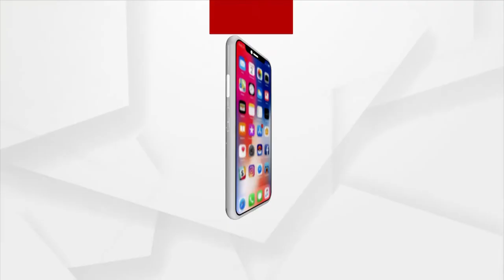ତିବ୍ଦତୀୟଙ୍କୁ ଭାରତ ବିରୋଧରେ ଲଢ଼ାଇବା ପାଇଁ ଚୀନର ଷଡ଼ଯନ୍ତ୍ର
ଭାରତର ବନ୍ଧୁ ତିବ୍ଦତୀୟଙ୍କୁ ନିଜ ସେନାରେ ସାମିଲ କରିବାକୁ ଯୋଜନା । ତିବ୍ଦତର ପ୍ରତିଘରୁ ଜଣେ ଲେଖାଏଁ ସାମିଲ ହେବେ ଚୀନର ପିପୁଲ୍ସ ଲିବରେସନ୍ ଆର୍ମିରେ । ଭାରତର ଲଦାଖ ଏବଂ ଅରୁଣାଚଳ ପ୍ରଦେଶ ସୀମାରେ ସେମାନଙ୍କୁ କରାଯିବ ମୁତୟନ । ଆଗକୁ ନିଜ ସେନା ବଦଳରେ ତିବ୍ଦତୀୟଙ୍କୁ ଭାରତ ସହିତ ଲଢ଼େଇ କରିବା ଡ୍ରାଗନର ହୀନ ଉଦ୍ଦେଶ୍ୟ ।